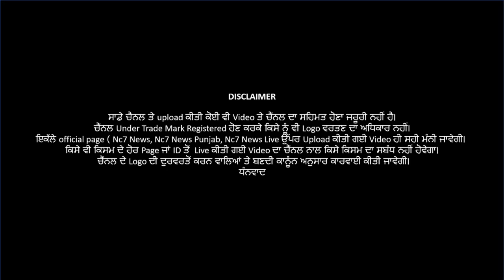18 July 2021 | Today Hukamnama | Darbar Sahib | Amritsar | Nc7 News | Aaj da Hukamnama